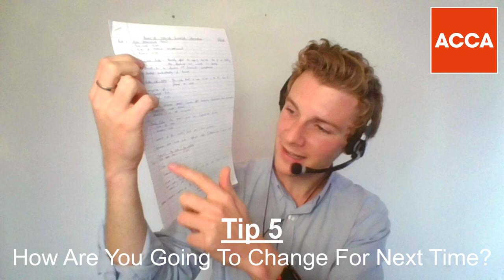⭐️ HOW TO PASS ACCA EXAMS IF YOU HAVE FAILED BEFORE ⭐️ | How To Study ACCA | Passing ACCA Exams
👇 HOW TO PASS ACCA EXAMS IF YOU HAVE FAILED BEFORE - SEE BELOW 👇
[1] Write Down Your Fail Mark!
[2] Reflect, Clear Your Mind & Consolidate
[3] Book Your Retake (Don't Delay!)
[4] Where Did It Go Wrong For You?
[5] How Are You Going To Change For Next Time?

Discounted study tools I would recommend for your ACCA studies...

👉 Revision Cards
👉 Coloured Pens

👉 Post-it Notes
👉 A4 Notebooks
👉 Study Planner

*** STUDENT OFFERS, FREE TRIALS AND DISCOUNTS ***
👉 Amazon Prime Student
👉 Amazon Audible

James 👋